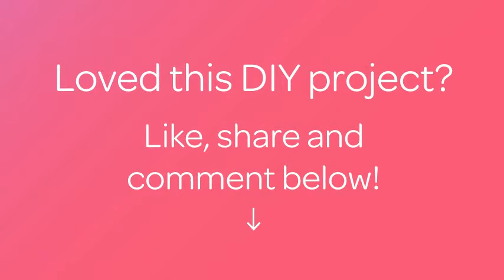Create an Upholstered Miniature Dining Chair - DIY Crafts - Guidecentral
About this DIY project:
- Title: Create an Upholstered Miniature Dining Chair

Supplies:
- Miniature dollhouse dining chair
- Foam board
- Fabric (preferably a little stretchy)
- Pencil
- Scissors
- Craft knife
- Heavy duty double-sided tape